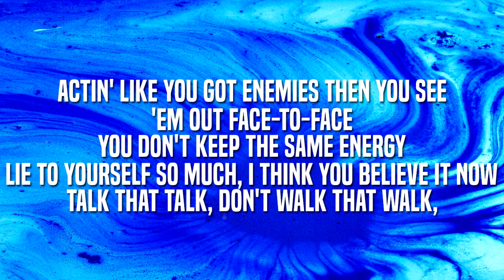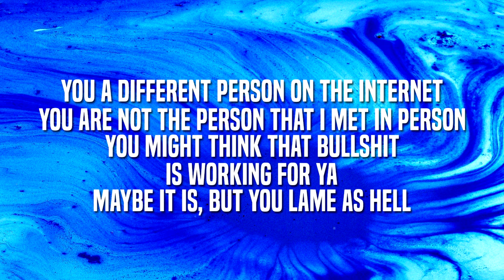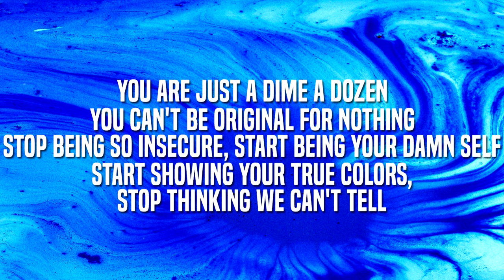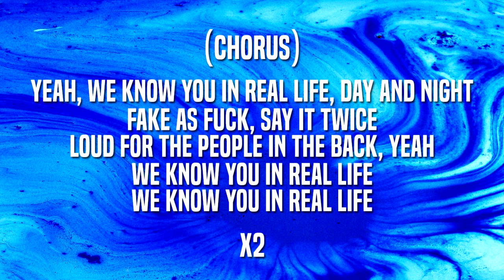Packy - We Know You In Real Life (Lyrics)